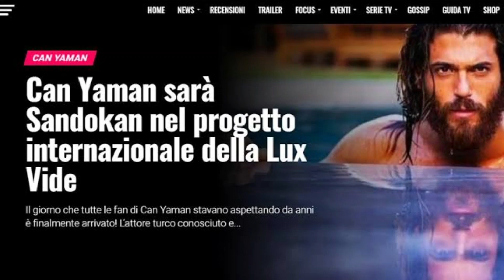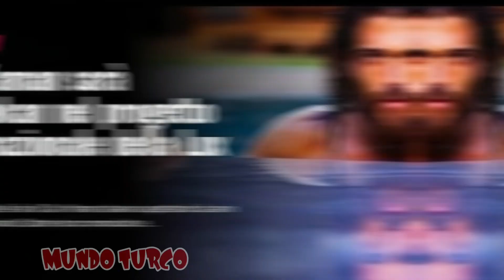Can Yaman Protagoniza SANDOKAN serie Italiana 2021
Se Siguen Sumando los Proyectos para CAN YAMAN , se anuncio oficialmente en ITALIA que can yaman protagonizará SANDOKAN la nueva serie italiana que grabarían en ROMA , MEXICO Y EL CARIBE